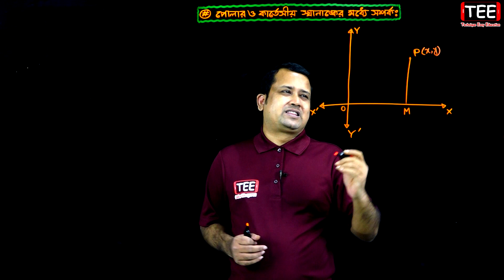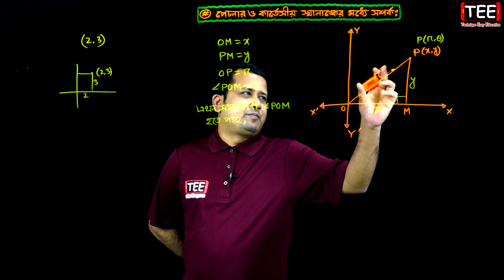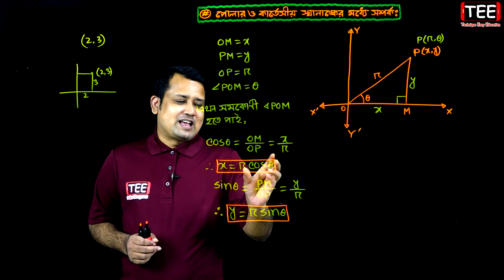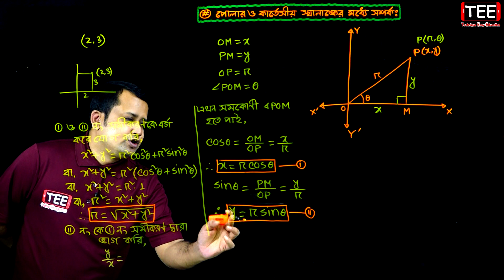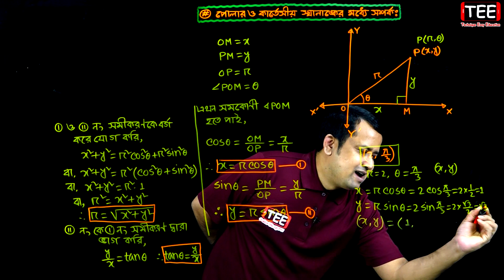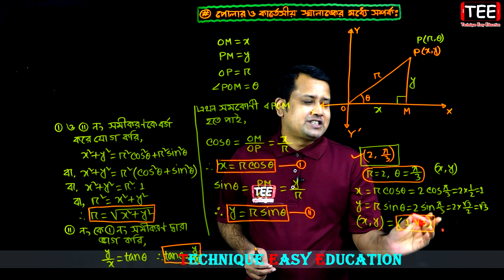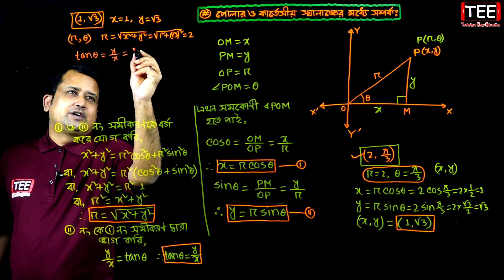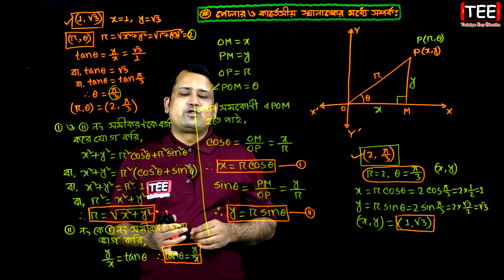পর্ব-২ || অনুশীলনী ৩.১ || এইচএসসি উচ্চতর গণিত ১ম পত্র || HSC Math 1st Paper Chapter 3.1 || Sumon Sir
এইচএসসি উচ্চতর গণিত ১ম পত্র
সরলরেখা (অনুশীলনী ৩.১)
মোট পর্ব-১৬টি